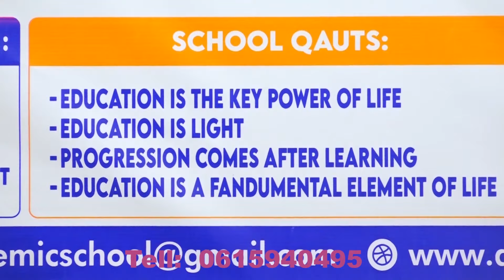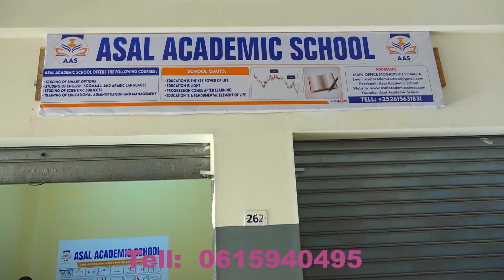WAR DEG-DEG AH: Saraakiil u dhashay Imaaraadka Carabta oo lagu dhex dilay Xerada Jen. Gordon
WAR DEG-DEG AH: Saraakiil u dhashay Imaaraadka Carabta oo lagu dhex dilay Xerada Jen. Gordon ee muqdisho.